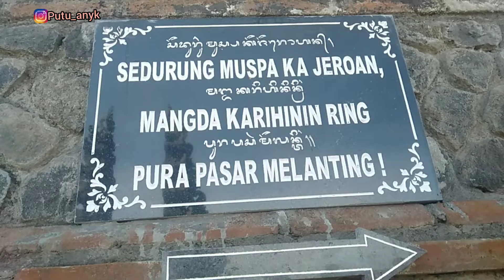Pura di atas awan 😇. Udara yang sejuk dan pemandangan alam terbaik ❤️.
Hae semua, di video kali ini q sama yang lain melakukan perjalanan Tirte yatre ke salah satu pura yang ada di Karangasem. perjalanan dari Gianyar -+ 1 jam.

Letak pura nya berada di pinggang Gunung Agung, beneran ini Deket banget sama puncak Gunung Agung. Pemandangan sepanjang perjalanan hijau dan masih asri. Udara nya juga sangat sejuk dan jauh dari polusi.

Karena letak pura nya ada di atas, jadi Medan nya lumayan terjal dan ada sekitar _+ 50 anak tangga yang harus di naiki menuju pura.

Semoga teman2 suka sama vlog q kali ini ya ❤️.